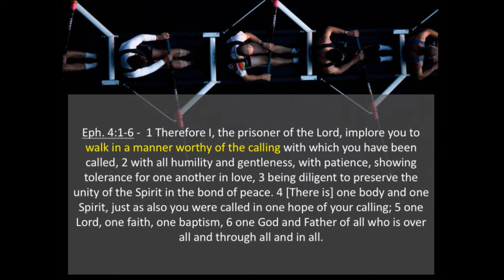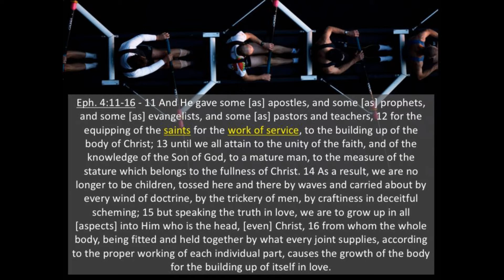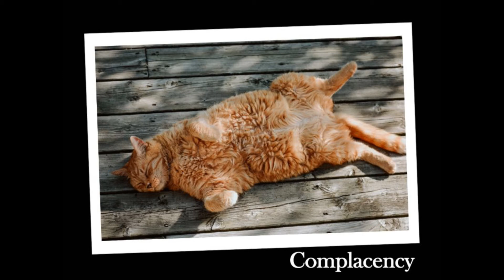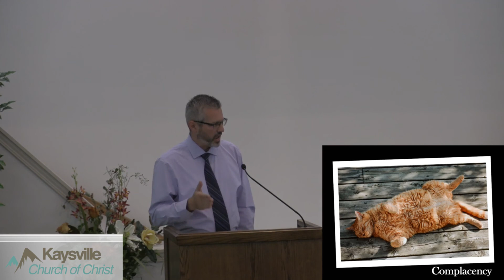Doing Our Part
When we are blessed with tremendous growth, we have a great responsibility to use it. Join us as we evaluate the importance of our role in sharing Jesus Christ, and how each of one us must guard against complacency.

Sermon by Jeff Paschall on Sun PM 7/29/18